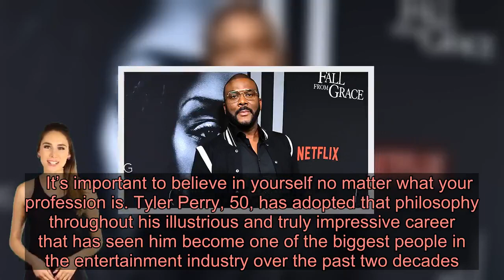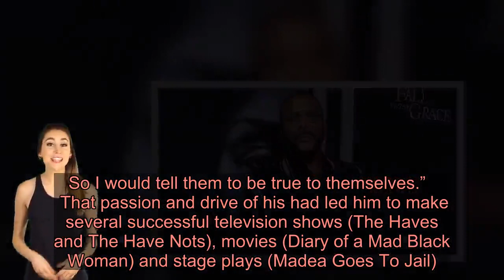Tyler Perry Reveals Why He ‘Never Compromised’ In His Career: ‘I Told My Stories, Told Them My Way’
Tyler Perry revealed why he’s always trusted his own voice as his career has continued soar at the red carpet premiere of his new movie ‘A Fall From Grace’.    It’s important to believe in yourself no matter what your profession is. Tyler Perry, 50, has adopted that philosophy throughout his illustrious and truly impressive career that has seen him become one of the biggest people in the entertainment industry over the past two decades. He chatted with HollywoodLife EXCLUSIVELY at the NYC red carpet premiere of his Netflix film A Fall From Grace on January 13 about this after being asked what advice he would give to aspiring filmmakers who want to become a legend just like him. “Listen, I think they should … you all, yearn to be as big as they want to be,” he said. “But as far as me, I’ve never compromised. I told my stories, told them my way. I did what I was going to do for me in these situations. So I would tell them to be true to themselves.”      That passion and drive of his had led him to make several successful television shows (The Haves and The Have Nots), movies (Diary of a Mad Black Woman) and stage plays (Madea Goes To Jail). His latest, A Fall From Grace, was produced, written and directed by the New Orleans native with an all-star cast that includes Hollywood icons like Cicely Tyson, 95, and Phylicia Rashad, 71. The film, which will be released on January 17, is a thriller that follows a woman who is indicted for murdering her husband after he ravages her life, work and sanity.  Tyler received a ton of support from his celeb pals during The Big Apple premiere that took place at Metrograph in the Lower East Side, one of which included Mariah Carey, 49, who starred in his critically acclaimed 2009 film Precious. The “Don’t Forget About Us” singer sizzled in a plunging black dress while posing with a big smile on her face during the big event.   He gushed about Mariah and his A Fall From Grace cast on Twitter in anticipation of the film’s release. “THIS WOMAN IS 45 years older than I am!! Damn I need to moisturize!!”, he tweeted over a photo of him with Cicely. “All jokes aside. This is Queen Cicely. What a life, what a journey, what a soul!! We love you!!”